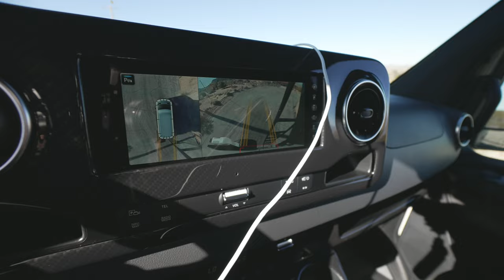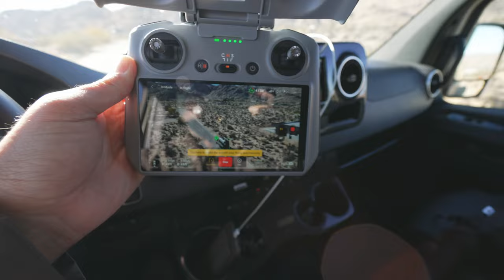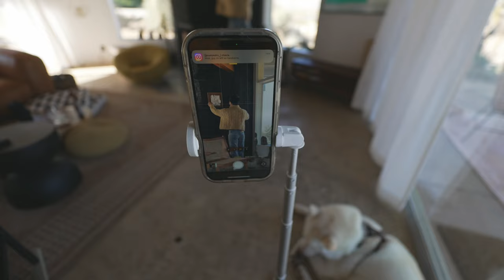Early 40s Diaries | Joshua Tree Road Trip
Hi Everyone!

In this week’s video I’m taking you along with us to Joshua Tree for a quick staycation to celebrate Donny’s birthday and documenting it in a visual Vlog.  I hope you enjoy!

📖 Chapters:
0:00 Intro
1:06 Arriving at Joshua Tree
3:54 Our First Night
4:29 Cooking Breakfast (Losilog)
5:28 Airbnb Tour
6:38 Walking the Dogs and Checking Out the Neighborhood
8:21 Flying the Drone in Joshua Tree
9:23 Content Creator House
11:00 It’s 5 O’Clock Somewhere
11:45 Meet Jips (Interior Designer and Artist)
13:51 Pool Time
14:54 Cooking Kare Kare
17:46 Sunset Drone and Dinner
18:40 Airbnb Tour Part 2